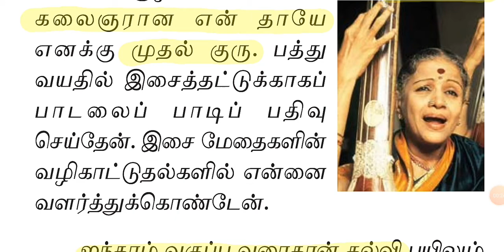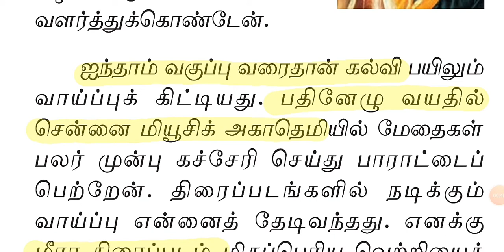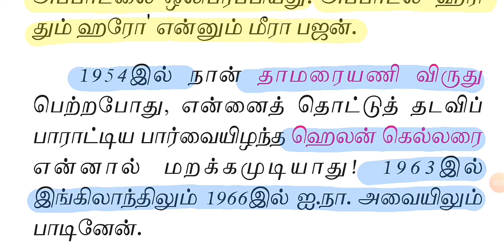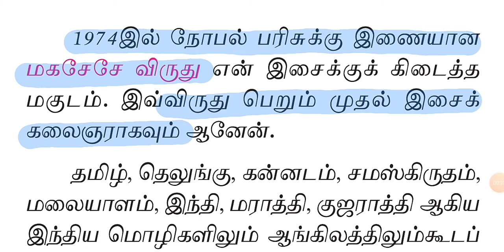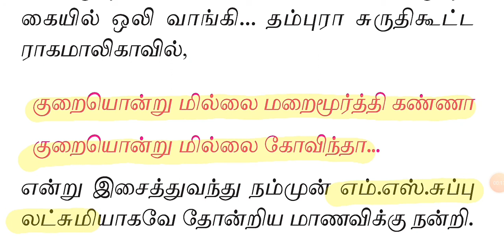Tnpsc/ எம்.எஸ். சுப்புலட்சுமி/ மங்காயராக பிறப்பதற்கே / 10th tamil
M.s. Subbulakshmi life history in shortly